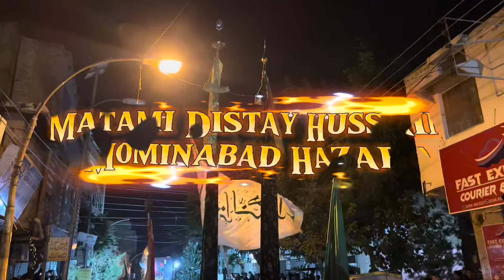Diste Mominabad Hazara Quetta || Shab E 28 Safer 2024 - Jaloos Shahadat Imam Hassan Mujtaba A.s 😭💔